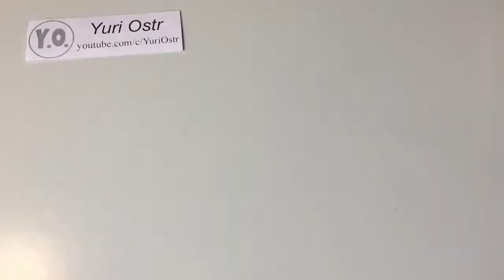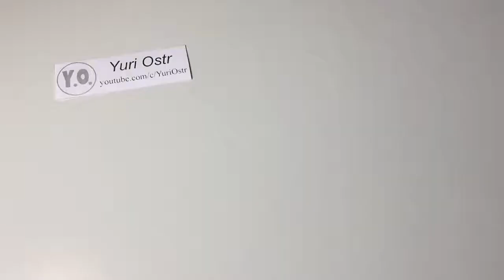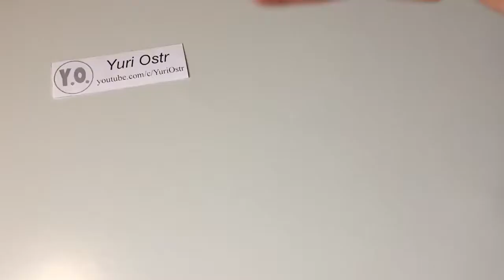Life Ideas for Summer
New life Hacks for Summers